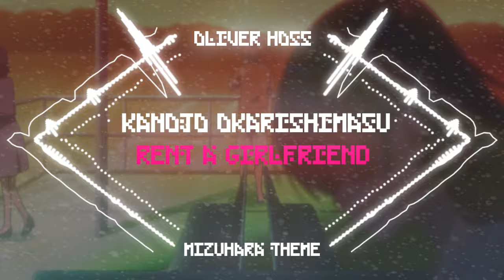Kanojo, Okarishimasu (Rent a Girlfriend) Mizuhara's Theme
Rent-a-Girlfriend Mizuhara's Theme Music Full Version
This a Oliver Hoss Original Cover.
TV Anime "Kanojo, Okarishimasu"
STUDIO: TMS ENTERTAINMENT
GENRE: ROMANCE, COMEDY, DRAMA

Anime: "Kanojo, Okarishimasu" - "Rent A Girlfriend" "カノジョオカリシマス"

Don't forget to watch the Anime and read the manga.

Thanks for support me :3